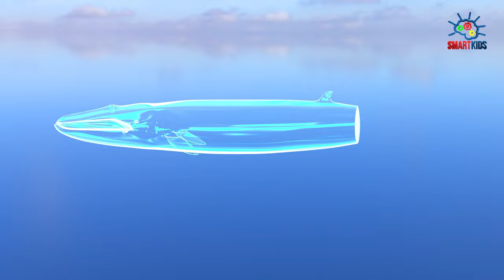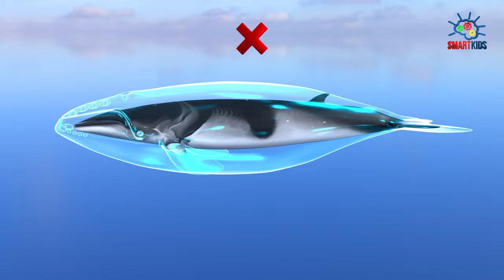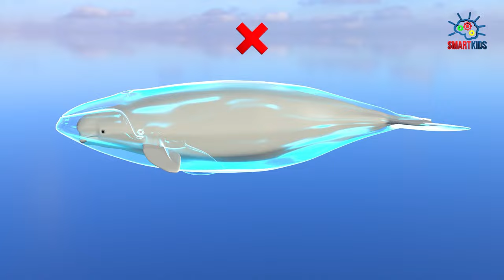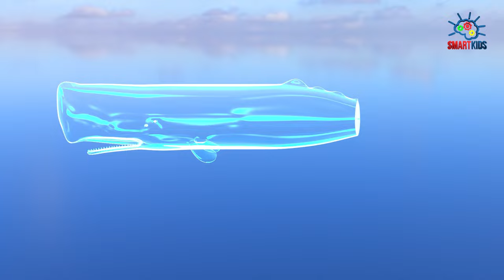🐳 Whales (3D match game). Types of whales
🐋 What type of whale is it ❓
Whales, Cetaceans, Baleen whales, Toothed whales, Types of Whales,

00:00 Blue Whale
00:44 Bowhead Whale
01:28 Common Minke Whale
02:12 North Atlantic Right Whale
02:56 Killer Whale (Orca)
03:40 Fin Whale
04:24 Northern bottlenose whale
05:08 Sei Whale
05:52 Humpback Whale
06:36 Antarctic Minke Whale
07:20 North Pacific Right Whale
08:04 Bryde's Whale
08:48 Southern Right Whale
09:32 Gray Whale
10:16 Pygmy Right Whale
11:00 Sperm Whale (Cacholot)
11:44 Eden's Whale
12:28 Beluga (White Whale)
13:12 Pygmy beaked whale
13:56 Omura's Whale

SmartKids YT is an animation channel dedicated to:
✔️ love and care nature ✔️ care for the community
✔️ enhance children's learning ✔️ develop creative skills
✔️ embrace good values ✔️ develop life skills
through fun, educational and entertaining content.

✔️ The SmartKids YT channel helps parents ensure their children watch fun, educational, entertaining, creative, safe and child-friendly content, making learning a fun experience for them.
whales, dolphins, porpoise, sharks, fishes, sea animals, jellyfish, insects, birds, wild animals, farm animals, wild animals, fruits, vegetables, musical instruments